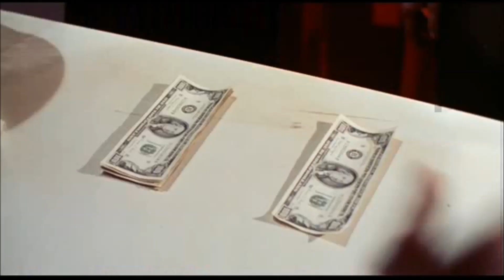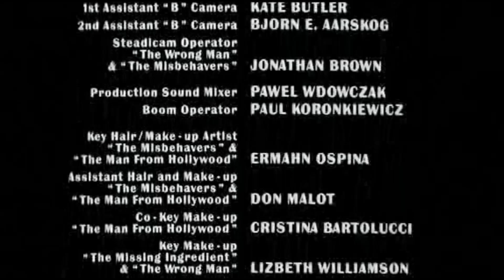Finger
Four Rooms closing credits scene